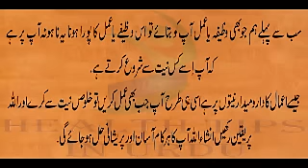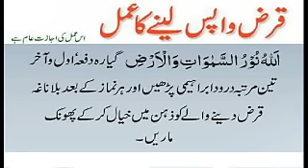qarz wapis lene ka amal health tips in urdu qurani wazifa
qarz wapis lene ka wazifa health tips in urdu qurani wazifa
assalam o alaikum dosto is video main hum aapko bataye gai,
qarz wapis lene ka amal.
dkhne ke lya puri video dkhai.